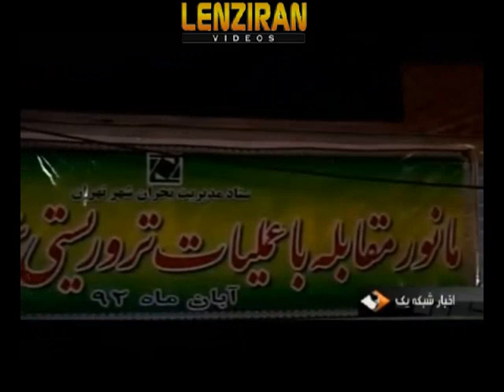Drill of Chemical attack defense in Tehran underground !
Scenes of  drill for defense toward chemical attack was held in Tehran underground on Monday 28 October .